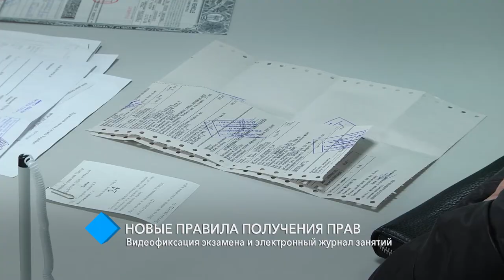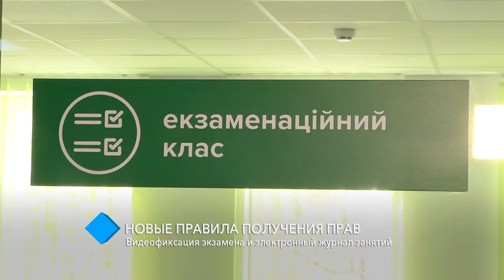Новые правила получения прав: видеофиксация экзамена и электронный журнал занятий